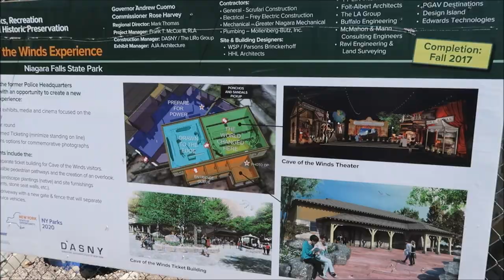Niagara Falls Daycation (Part 1) - All the Falls!! (4-25-17)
The first part of out daycation to Niagara Falls.  We visit all the falls to start our day.  Come join us, won't you?

Channels mentioned in todays vlog:
None